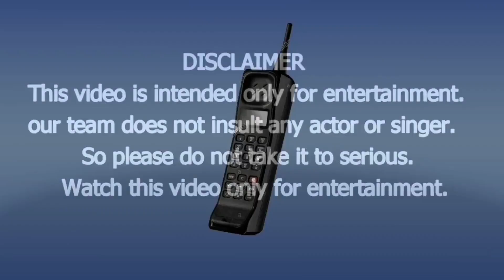SungerTakin Calling Mr Talking Hacker | Sungertakin Best Fight Scene In Ertugrul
how can i earn money from home
how to make extra money online
how to make money from home as a kid
how to earn money from home for students
how to earn money online at home
how to earn money without investment through mobile
how to earn money from google at home
how to earn from home
how can i make money right now
how to make money from your phone
how to get free money now
how to get paid online
how can we earn money online
how to gain money online
how to earn money from home without investment
how do websites make money
how to make money by playing games
how can i earn money online as a student
how to earn money without doing anything
how to make money online without paying anything 2020
how to make $100 dollars a day online for free
how to get money from internet
how to make money on the side from home
how to earn money from mobile internet
how to get free money online
how to make money online internationally
how to earn money from google without investment
how to make money doing surveys
how to make money online under 18
how to make quick money in one day online
how to earn real money online
how to make a lot of money online
how to earn money by watching videos
how do i earn money online
how to make cash online
how to make money from a website
how to earn extra money from home
how to make money online for beginners 2020
how to earn from website
how to earn online without investment
how to make money without investment
how to make money from surveys
create new email account
create email account gmail
create a new gmail account by mobile number
new gmail
create microsoft account
email create
make a gmail
create new google
gmail sign in new account
gmail account sign up
create email account yahoo
email account sign up
create new gmail account for others
new email
gmail sign up new account
create new account
yahoo mail create account
make a google account
create yahoo account
gmail id create
set up gmail account
create outlook account
add google account
add account
make a new gmail
new gmail account open
create your google account
microsoft account sign up
create new email
make new gmail account
gmail new email
create yahoo email
create yahoo mail
create skype account
register gmail
free email sign up
new gmail login
new gmail id
wechat sign up
open google account
google email sign up
make a microsoft account
set up new gmail account
qq sign up
open email account
discord create account
create gmail email
make a new email
rediffmail sign up
make a new google account
create gmail account without phone number
create mail
sign up yahoo
gmail email sign up
create gmail address
create gmail without phone number
create yahoo email account
set up google account
new gmail sign up
make email account
open my google account
google gmail sign up
new gmail address
create new microsoft account
open my gmail account
ymail sign up
create new yahoo account
yahoo create email
new email account open
create a
create gmail account sign up
create youtube account without gmail
gmail create new email
create yahoo account using mobile
create google account without phone number
create gmail account new account